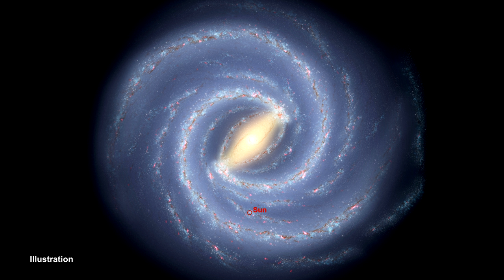Classroom Aid - Nearby Stars Summary